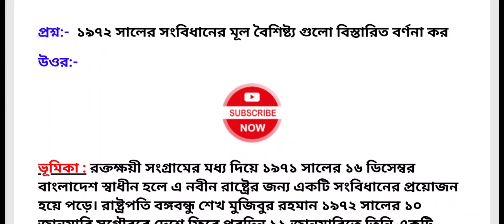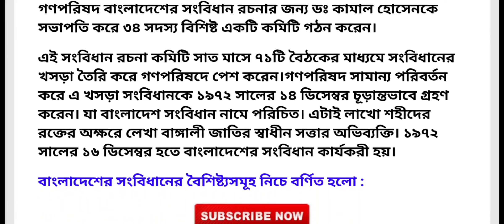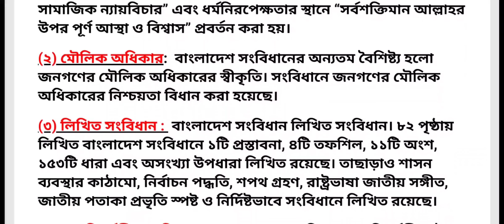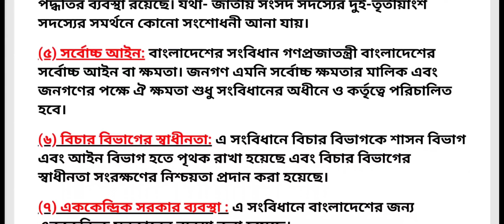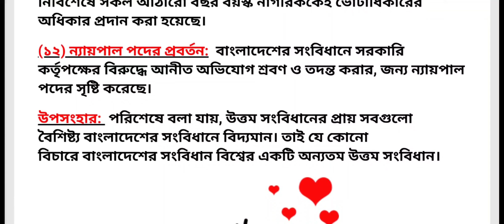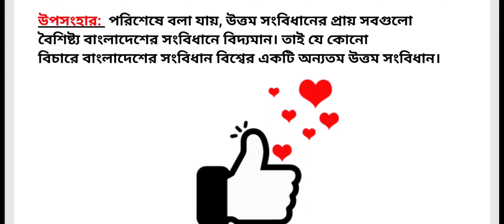১৯৭২ সালের সংবিধানের বৈশিষ্ট্যসমূহ বর্ণনা কর।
১৯৭২ সালের সংবিধানের বৈশিষ্ট্যসমূহ বর্ণনা কর।